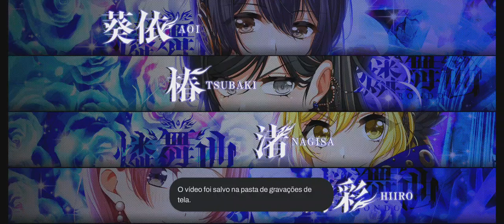【D4DJグルミク】RONDO「KiLLiNG ME」(Gameplay Expert 14/PFC) #901079